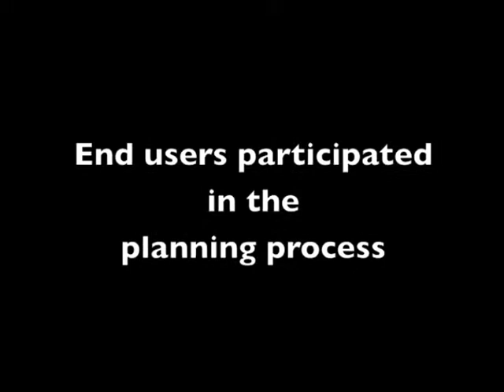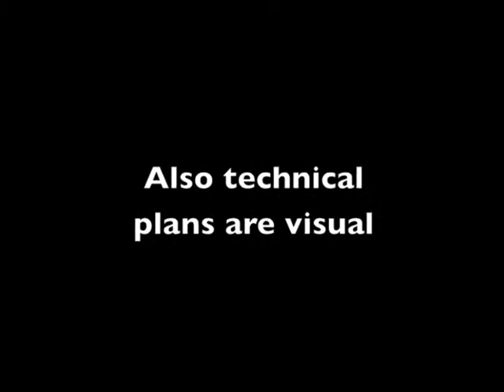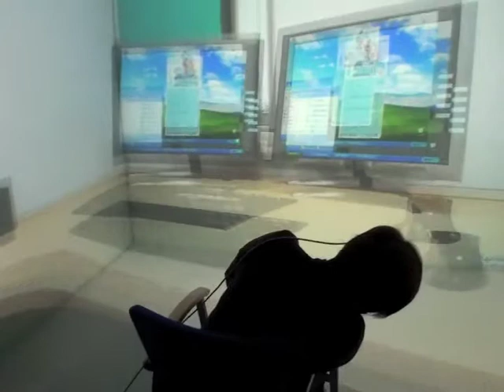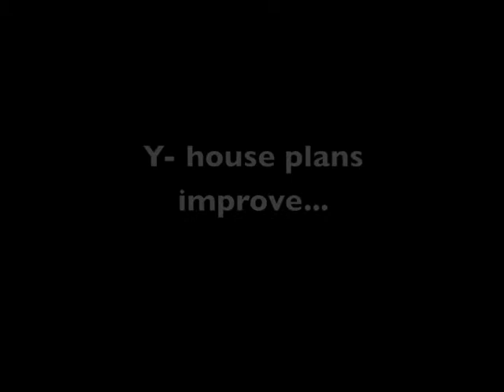HospiCaseY 2010 - In English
Video from the extension of Seinäjoki Central Hospital. End users are participating to design of new Y-building by commenting plans in virtual reality. Video shows practical steps.